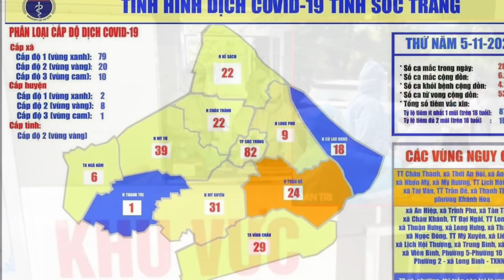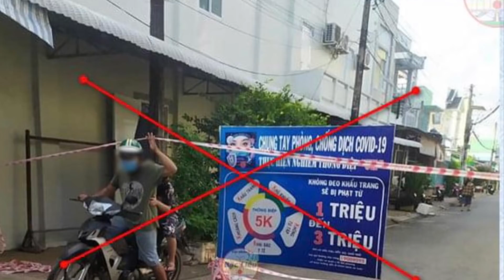Sóc trăng số ca mắc tăng cao 289 ca có 89 ca mắc mới ngoài cộng đồng